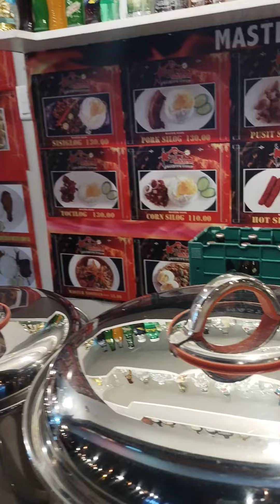Married Life; Date Rin pagmay time by Bern Baron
Mactan Newtown Lapu-Lapu city Cebu Philippines October 2022